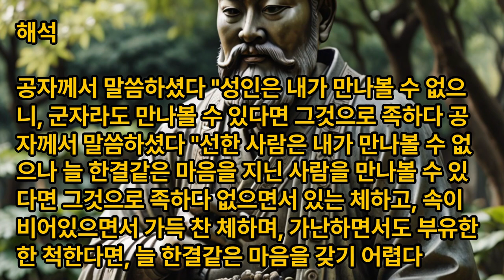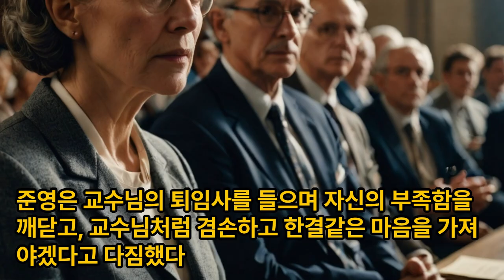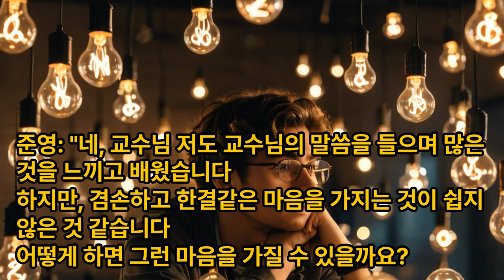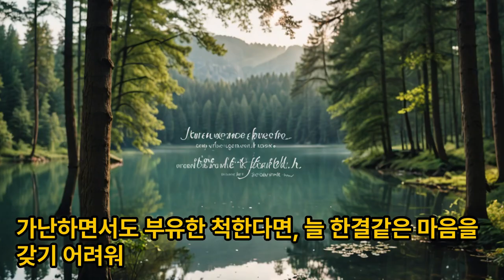논어이야기 술이편 제26장 인간이 늘 한결같은 마음을 유지하는 것은 어렵다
논어이야기TV강의, 논어 술이편 제26장 인간이 늘 한결같은 마음을 유지하는 것은 어렵다

子曰：「聖人，吾不得而見之矣；得見君子者，斯可矣。」子曰：「善人，吾不得而見之矣；得見有恆者，斯可矣。亡而為有，虛而為盈，約而為泰，難乎有恆矣。」

자왈: '성인, 오부득이견지의; 득견군자자, 시가의.' 자왈: '선인, 오부득이견지의; 득견유항자, 시가의. 무이위유, 허이위영, 약이위태 , 난호유항의.'

신출한자

"聖(성스러울 성)", "君(임금 군)", "子(아들 자)", "善(착할 선)", "有(있을 유)", "恆(항상 항)", "亡(망할 망, 없을 무)", "虛(빌 허)", "盈(찰 영)", "約(묶을 약)", "泰(클 태)“

해석

공자께서 말씀하셨다.
"성인은 내가 만나볼 수 없으니, 군자라도 만나볼 수 있다면 그것으로 족하다."
"선한 사람은 내가 만나볼 수 없으나 늘 한결같은 마음을 지닌 사람을 만나볼 수 있다면 그것으로 족하다. 없으면서 있는 체하고, 속이 비어있으면서 가득 찬 체하며, 가난하면서도 부유한한 척한다면, 늘 한결같은 마음을 갖기 어렵다."

스토리

대학생인 준영은 평소 존경하던 교수님의 퇴임식에 참석했다. 퇴임식에는 많은 학생과 동료 교수들이 참석해 교수님의 업적을 기리고 감사의 마음을 전했다.

준영은 교수님의 퇴임사를 들으며 깊은 감동을 받았다. 교수님은 30년 동안 대학에서 학생들을 가르치며 학문적 업적을 쌓았을 뿐만 아니라, 학생들의 성장과 발전을 위해 끊임없이 노력하셨다. 또한, 교수님은 학생들에게 항상 겸손하고 한결같은 마음을 가지라고 강조하셨다.

준영은 교수님의 퇴임사를 들으며 자신의 지난 대학 생활을 되돌아보았다. 준영은 대학에 입학한 후, 전공 분야에서 뛰어난 성과를 내기 위해 노력했다. 하지만, 시간이 지날수록 경쟁에 대한 압박감과 스트레스로 인해 마음이 조급해지고, 주변 사람들에게 상처를 주기도 했다.

준영은 교수님의 퇴임사를 들으며 자신의 부족함을 깨닫고, 교수님처럼 겸손하고 한결같은 마음을 가져야겠다고 다짐했다.

퇴임식이 끝난 후, 준영은 교수님과 함께 식사를 했다. 교수님은 준영에게 자신의 인생 경험을 들려주며, 겸손하고 한결같은 마음을 가지는 것이 얼마나 중요한지 다시 한번 강조하셨다.

교수님: "준영아, 나는 지난 30년 동안 대학에서 학생들을 가르치며 많은 것을 배웠어. 그 중에서도 가장 중요한 것은 겸손하고 한결같은 마음을 가지는 것이야.

준영: "네, 교수님. 저도 교수님의 말씀을 들으며 많은 것을 느끼고 배웠습니다. 하지만, 겸손하고 한결같은 마음을 가지는 것이 쉽지 않은 것 같습니다. 어떻게 하면 그런 마음을 가질 수 있을까요?

교수님: "겸손하고 한결같은 마음을 가지기 위해서는 먼저 자신의 부족함을 인정하고, 다른 사람들의 의견을 존중해야 해. 그리고, 자신의 목표를 이루기 위해 끊임없이 노력하면서도, 그 과정에서 겪는 어려움과 실패를 인정하고 받아들여야 해.

준영: "네, 교수님. 저도 그렇게 노력해 보겠습니다.

교수님: "그리고, 준영아. 사람을 만날 때는 항상 한결같은 마음으로 대해야 해. 없으면서 있는 체하고, 속이 비어있으면서 가득 찬 체하며, 가난하면서도 부유한 척한다면, 늘 한결같은 마음을 갖기 어려워.

준영: "네. 저도 사람을 만날 때는 한결같은 마음으로 대하려고 노력하겠습니다.

준영은 교수님의 말씀을 가슴 깊이 새기며, 자신의 인생을 더욱 풍요롭게 만들기 위해 노력하기로 결심했다.